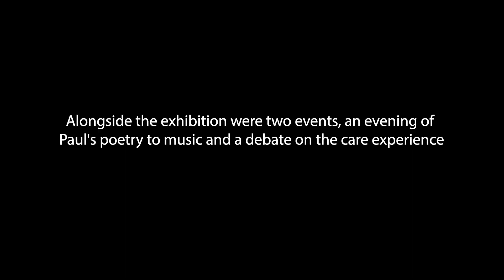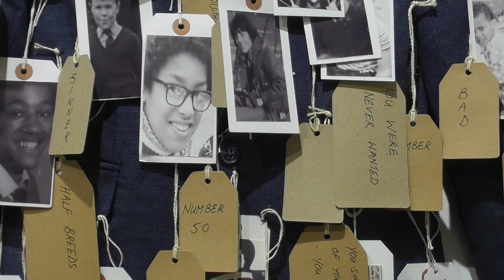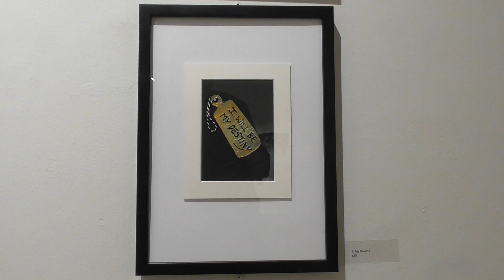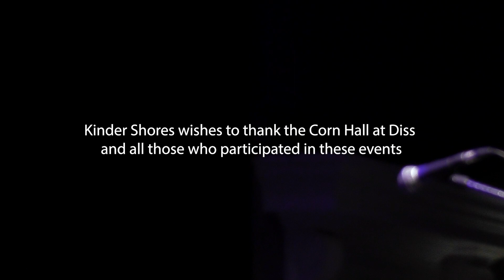The Care Experience at The Corn Hall Film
Back in January 2023, The Corn Hall hosted an exhibition and a series of events called The Care Experience.

The Exhibition, No Colours for my coat, reflects Paul Yusuf's experience of growing up in care constantly being labelled inappropriately and fighting racial prejudice. Paul's artwork and poetry raises issues that are still relevant today.  Alongside the exhibition work from Norfolk virtual school for children in care and previously in care was showased.

The events consisted of an evening of music and poetry that reflected on their experience of being brought up in care and a care Experience Debate that featured a keynote speech and a panel debate that discussed what can be done to improve the experience of growing up in the Care system.

Alongside a diverse range of events that The Corn Hall put on, we are also passionate about meaningful work that brings a positive influence to our community.